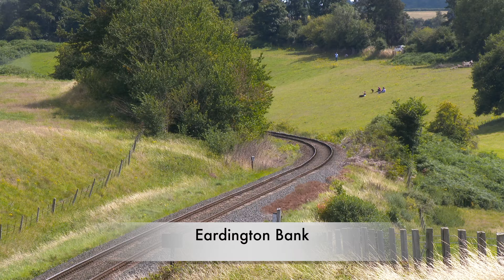Severn Valley Railway SVR Return to Operations 02 Aug 2020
This video features three steam locomotives hauling named trains, the Adventurer, the Explorer & the Flyer.

This was the second day of the return to operations after Lockdown.

Hope you enjoy the sounds and the sights, once again, from the Severn Valley Railway.